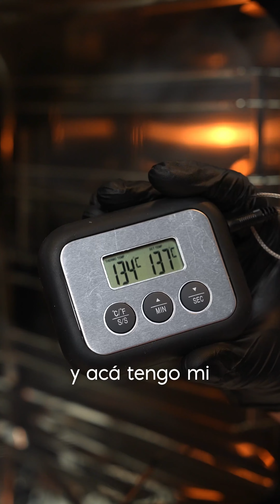Demo Horno Convector StudioPas - Macarons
Te mostramos como la genia de Camila G. Elizalde (camipastrylover) hornea 4 bandejas de macarons Perfectos! En el horno convector! Encuentralo en Binga.cl